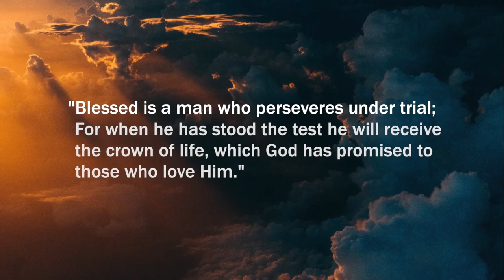The Hope Assembly Line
God has a plan (He always does) to build our hope up. It starts with tribulation so that we learn to persevere! We have to be very serious and trust in His love in order to be filled with the joy that is the fruit of the Holy Spirit, the peaceful fruit of righteousness.